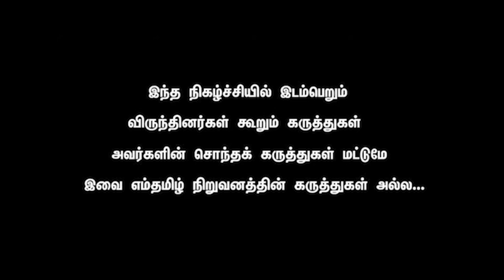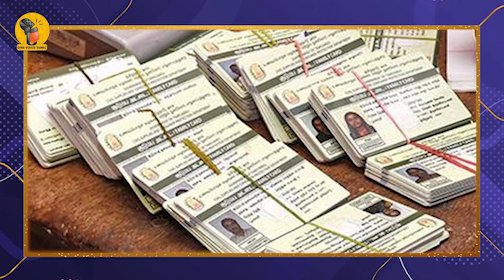Savukku Shankar -1 yr DMK Review. Stalin - "OK"; ADMK - "TOTAL FAILURE" NTK - FAIL; BJP - IMPRESSIVE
On completing a year in office, DMK leader and Tamil Nadu Chief Minister MK Stalin on Saturday referred to the legacy of his father and former CM M Karunanidhi. “I am not ‘Kalaignar (how Karunanidhi was popularly known as)’,” Stalin told the Assembly. “I cannot speak like Kalaignar, I cannot write like him. But I had taken the pledge that I would work hard like him. Let me tell you that I kept that word, and that is my satisfaction at this moment.”

The first year was marked by long-term planning to implement Stalin’s vision for the state, welfare schemes and policies aimed at helping the poor and the marginalised, testing interactions with the BJP-led Centre, a challenging law-and-order situation, and run-ins with Governor RN Ravi.

The biggest challenge for the government, which has a seemingly better governance track record than many administrations in the recent past, is that it does not have too many loyalists in the state bureaucracy that was controlled by the AIADMK for a decade.

Most of the DMK loyalists who played a key role in the previous DMK government have retired. Even as Stalin has categorically warned ministers and the top bureaucracy against making money from promotions, transfers, appointments, and other popular money-making ‘sectors’, corruption continues to be a challenge,” said a top government official.

But Stalin’s centralised style of working, strict financial management, a full-fledged research team under Finance Minister Palanivel Thiaga Rajan, a battalion of senior bureaucrats, including Chief Secretary V Irai Anbu and CM secretaries P Umanath and T Udhayachandran, kept the system functional over the past year.

Focus on social justice

One of the major highlights of the Stalin government has been an attempt to implement its vision from the get-go. With ministers who have deep domain knowledge in their areas (such as Rajan) and by building a solid research team backed by internationally renowned experts such as Esther Duflo, Jean Drèze, and Raghuram Rajan, the government’s every scheme and announcement so far has been with a long-term plan in mind. The schemes have been more outcome-oriented than focusing on action or temporary gains. An example is a Universal Health Coverage programme that is currently being designed.

In the first year, the government worked to ensure growth and development, with a focus on social justice. Some of the schemes enacted are free travel in government buses for working women and transgender people, the appointment of non-Brahmin priests, an open call for trained women priests to be appointed in temples, a separate agriculture budget, recognition of single women separated from their families or parents as “family” so that they can get ration cards, and the latest breakfast scheme for schoolchildren.

Amid the Tamil Nadu government’s plans to construct two Lulu malls in the state is facing stiff opposition from the AIADMK and BJP in the state. The opposition parties are of the opinion that the opening of Lulu malls in the state would severely impact small businesses and traders. State BJP chief K Annamalai opined, "Lulu malls would impact the livelihoods of roadside vendors and small scale shop owners. So BJP will not let this group lay the foundation stone in Tamil Nadu."

During an official visit to Abu Dubai in March, Tamil Nadu Chief Minister MK Stalin signed a Memorandum of Understanding (MOU) with Lulu Group to implement three major projects in Tamil Nadu at a total investment of Rs 3500 crore. Two malls are planned to be set up in the state with  a Rs 2,500 crore investment, and additionally, an export-oriented food processing project is to be implemented at an investment of ₹1000 crores.

While the BJP in Tamil Nadu has opposed the Lulu Group’s functioning there, the UAE-based retail giant already has three operational malls in BJP-ruled Gujarat, and had even signed an MOU with the Gujarat government for projects worth Rs 2000 crore last December. Further, a Lulu mall is set to be inaugurated in Lucknow in Uttar Pradesh, which is also a BJP-ruled state. While the group has been allowed to set up operations in other states ruled by the party, in Tamil Nadu, Annamalai has said that it will not allow the group to set up a single brick for the mall that is slated to come up in Coimbatore.

The AIADMK has also slammed the ruling DMK over allowing Lulu Group to invest in Tamil Nadu. At the 39th Tamil Nadu Vanigargal Mahajana Sangam on May 5, joint coordinator E Palaniswamy claimed that the party supports small businesses and traders, and urged them to unite against “big multinational companies that would destroy them.”

The Lulu Group is so far operating malls in Thiruvananthapuram and Kochi in Kerala and Bengaluru in Karnataka.